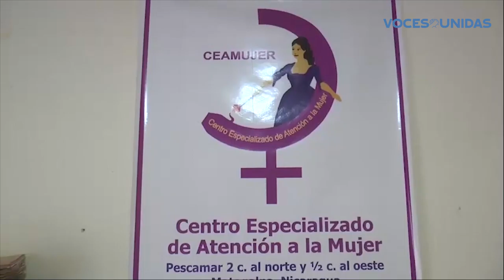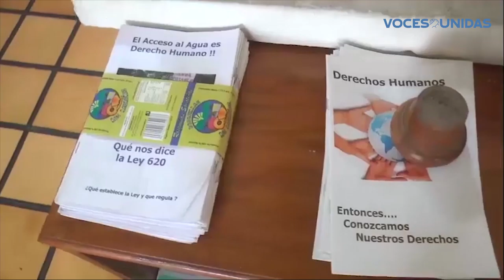Organismo desarrollará plan estratégico para apoyar a mujeres